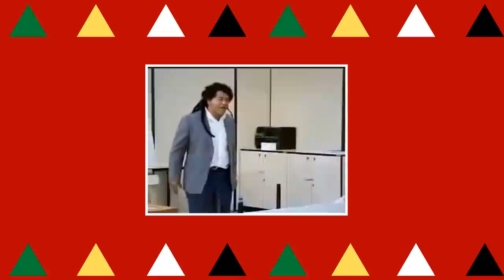EU NUNCA DA MACUMBA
ola amores da Minha vida, espero que goste do vídeo em !